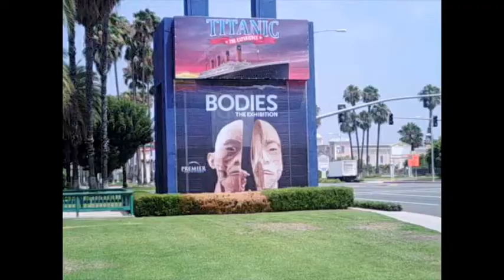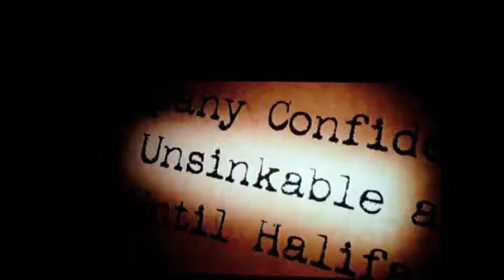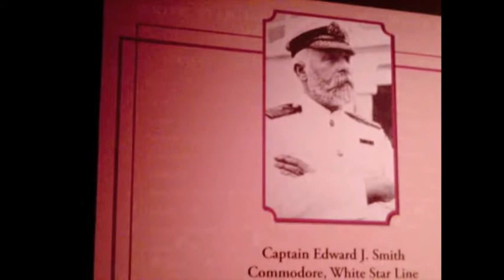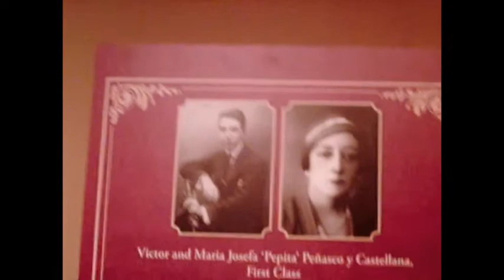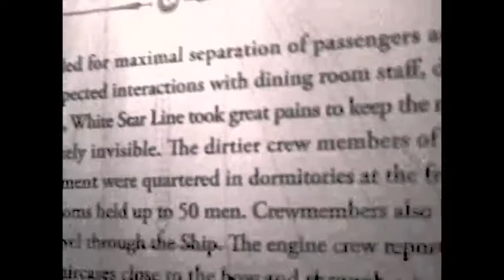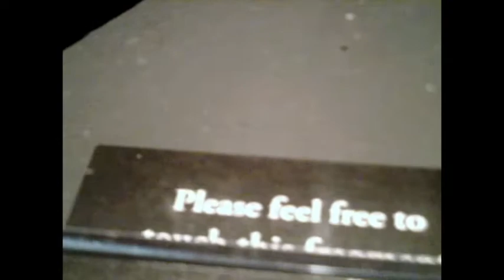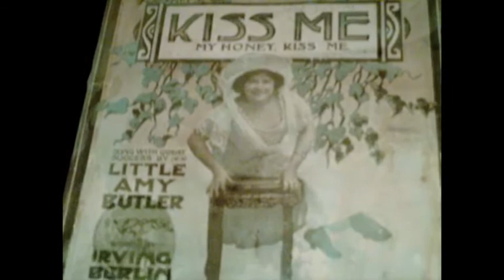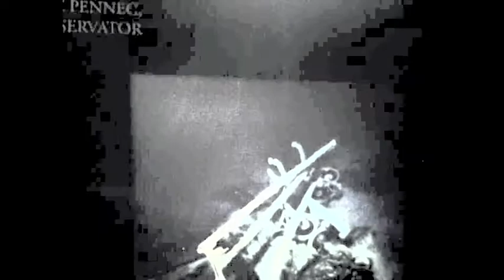The TITANIC EXPERIENCE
Entertainment & Sports Today takes you on a private VIP one-on-one tour of THE TITANIC
EXPERIENCE , at the Premier Exhibition Center, in Buena Park, California. You will travel back in time to 101 years ago- to a prior century to witness the authentic artifacts recovered from the wreck site of the Titanic.
You will be taken on this exclusive tour by expert guide : Laura Pasarow Bangasser , in period costume, portraying Titanic notable : Mrs. Lily May Futrelle - an actual survivor of the Titanic ship wreck of that fateful day in April -1912.
Now you to can go on this amazing tour of the Titanic Experience, and interact with storytellers in period costumes , who act out the roles of actual people who were aboard the Titanic on April 10th, 1912, allowing you to visit the unforgettable sights, sounds, and emotions of the most famous Ship that ever set sail, THE TITANIC ! ! ! Entertainment & Sports Today gives this
Exhibit a 5 Star out of 5  "White Stars Line"  rating ! -  A MUST SEE EXPERIENCE for you and your whole family. Everyone should go to this exhibit as soon as they can !